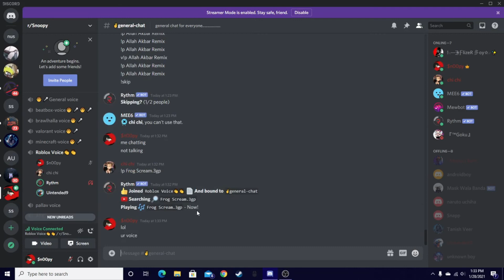I am with some noobs in discord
Guys today we are with some noobs in discord.